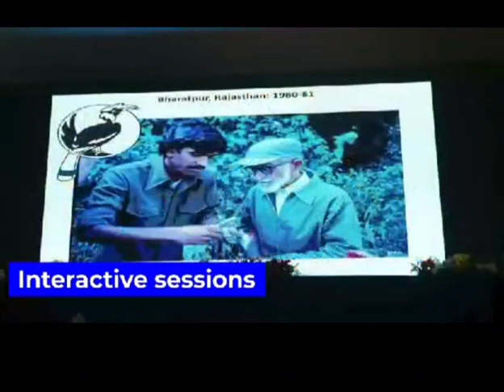HORNBILL FESTIVAL 17th and 18th Feb 2024 Venue: Hornbill Bhavan,Timber Dipot Campus, Dandeli.